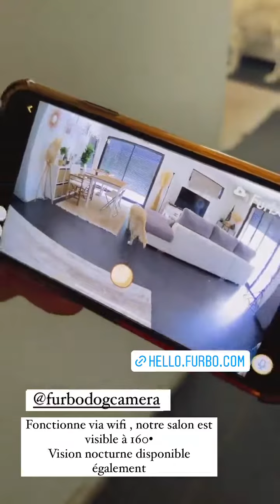CLOE COOPER - 18 Décembre 2021